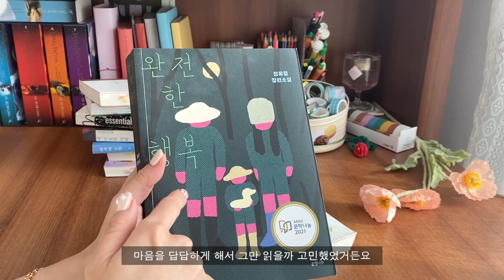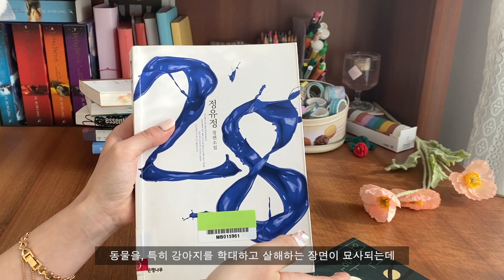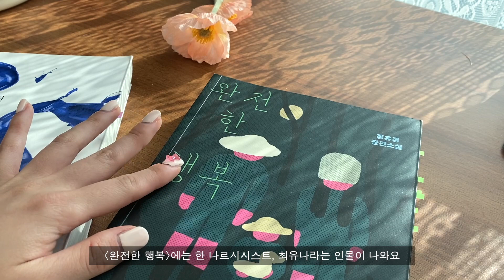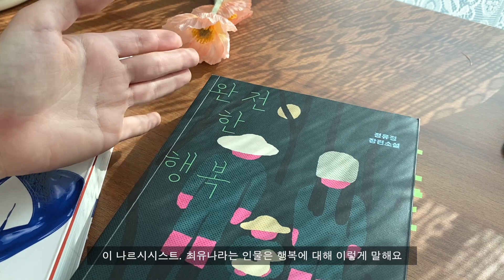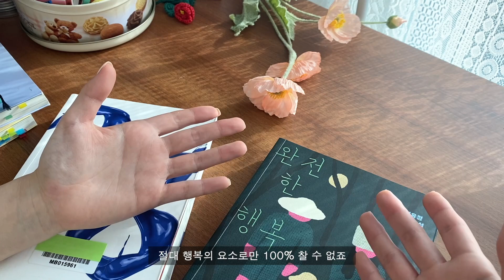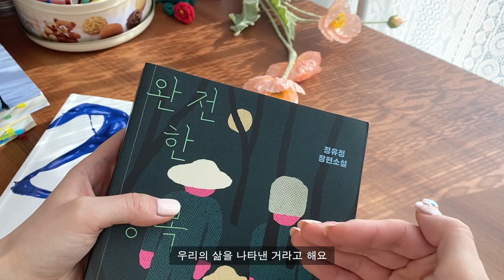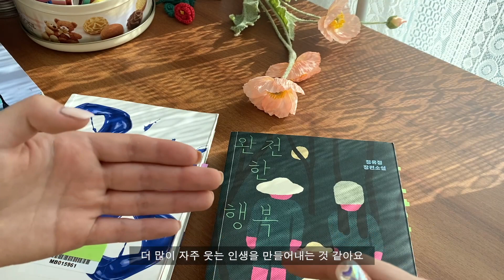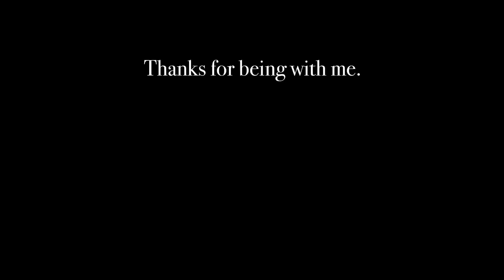[소설] 정유정. 완전한 행복. 28.ㅣ완전무결할 순 없지만 건강하게 행복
안녕하세요 오또행이에요!
건강하게 잘 지내고 계셨나요? 전 최근 코로나에 걸려 후유증에 시달리고 있는 중이에요. 목소리도 살짝 변했는데 리뷰할 책이 쌓여있어서 후딱 돌아왔어요.
행복의 정의를 천천히 생각해보고 싶은 분들께 추천드리는 책, 정유정 - 완전한 행복을 들고 왔어요. 스릴러 소설이고 흡입력이 정말 좋아서 후딱 읽을 수 있는 책이에요.
완전무결할 순 없지만, 매일 특별할 순 없지만 나름대로 건강하게 각자의 삶에서 행복을 이뤄내시길 바라요! 다음 영상에서 만나요!

0:00 인트로
0:24 정유정 - 28
2:07 정유정 - 완전한 행복
3:47 장르
4:27 나르시시스트
6:56 책을 쓰시게 된 계기
7:47 행복이란
9:52 마무리